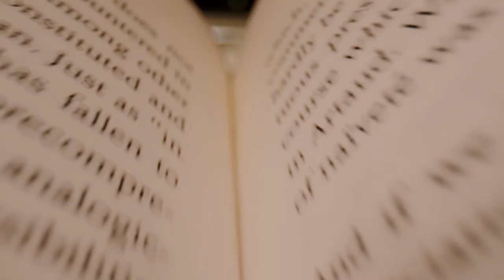25.Yıl Doğuş Üniversitesi Tanıtım Filmi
Dünyaya daha iyi gençler bırakma sorumluluğumuz var.